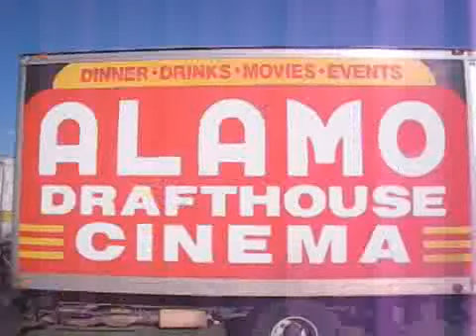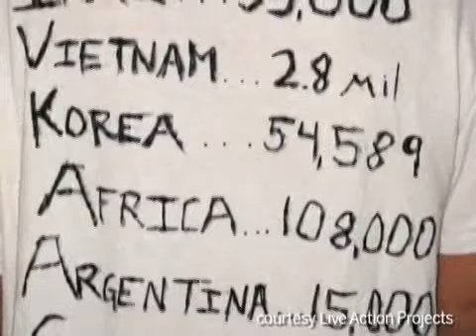'Crawford' screens in Crawford, TX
Austin filmaker David Modigliani brought his documentary “Crawford” to Crawford, TX with the Alamo Drafthouse Roadshow on June 8, 2008 to screen the film for the residents.  Peter Mongillo AMERICAN-STATESMAN